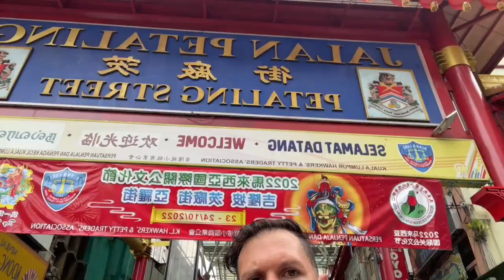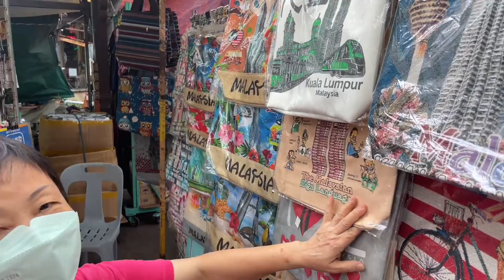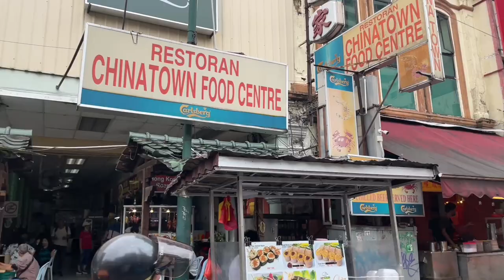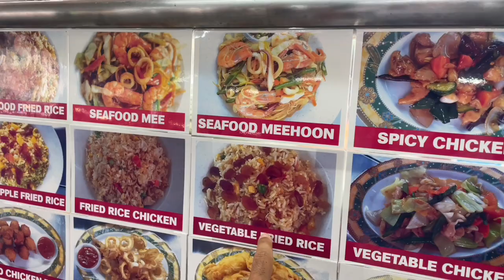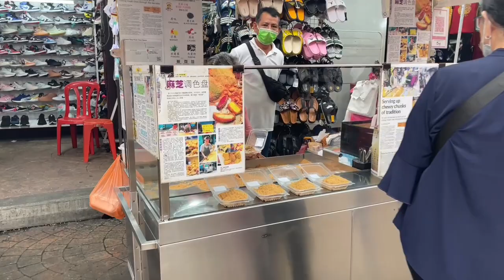Busco a MESSI en el FAKE MARKET de KUALA LUMPUR | CHINATOWN, MALASIA 🇲🇾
Hoy vinimos al Chinatown de Kuala Lumpur, uno de los "Fake Market" preferidos por los turistas, a buscar la camiseta de la Selección Argentina. Nuestro desafío es encontrar 2 camisetas con la "10" de Messi y pagar menos de 10 dólares! Lo lograremos?
Espero que les guste el video... a nosotros la verdad nos divirtió mucho!